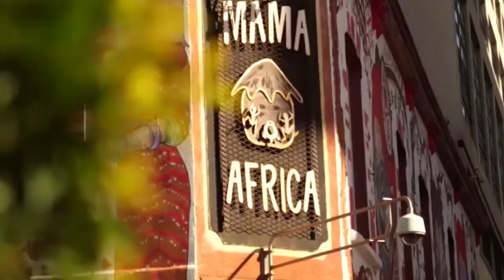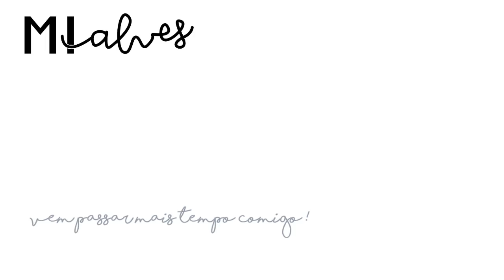OS INTERCÂMBIOS MAIS BARATOS DO MUNDO | Mi Alves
Selecionei alguns tipos de intercâmbios e 4 destinos incrívelmente baratos, mais em conta, com vantagens, para você preparar o seu primeiro intercâmbio! Esse tipo de experiência sempre vai pedir um investimento, mas você consegue deixá-lo mais barato se optar por um desses países, ou seguir algumas dicas preciosas que eu dei durante o vídeo!